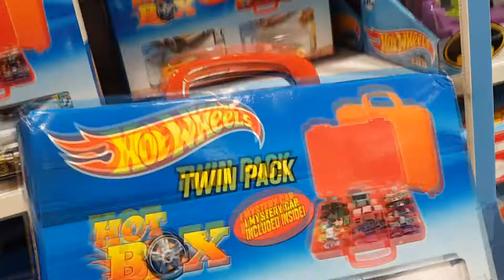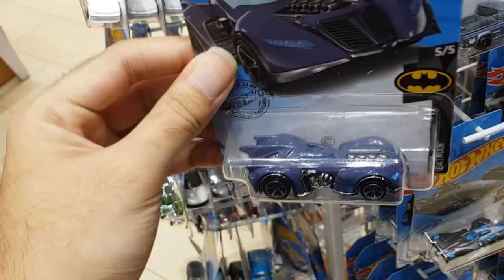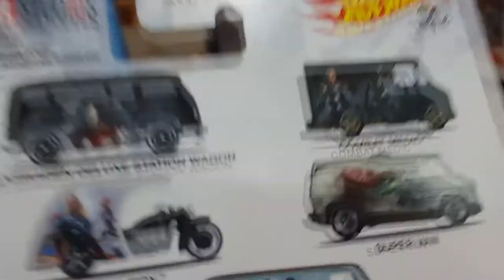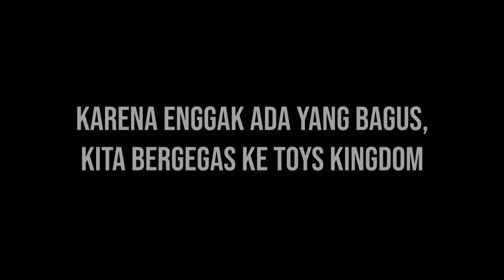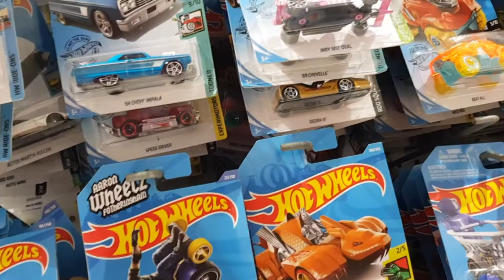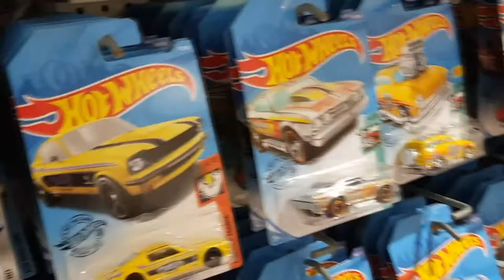HUNTING HOTWHEELS DI MALL (BARU DIBUKA LAGI)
Halooo semuanya, kali ini gue lagi iseng-iseng hunting lagi gaes di TSM Cibubur yang baru buka hari Kamis tanggal 18 Jun 2020. Yuk ikutin keseruannya...